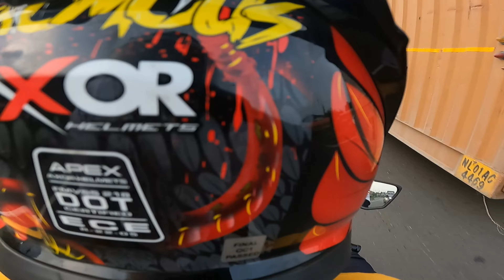SUNDAY RIDE WITH Z900😍🥵❤️||সকাল সকাল truck accident 😥💔😰|5th gear 188😍🔥❤️